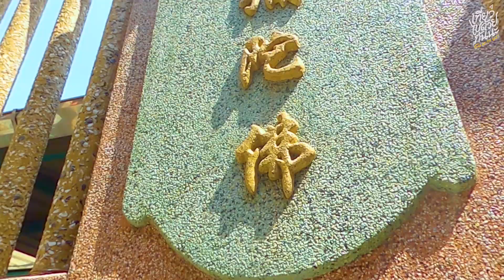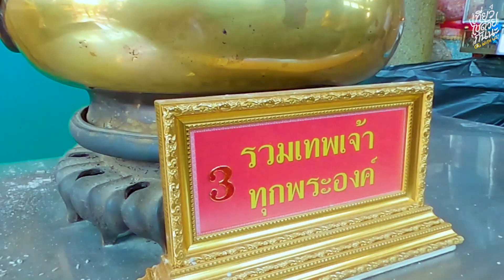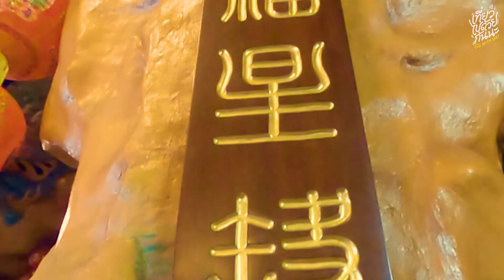แก้ชง เพิ่มเฮง รับตรุษจีนที่วัดทิพยวารีวิหาร | เที่ยวไปด้วยกันนะ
แก้ชง เพิ่มเฮง รับตรุษจีน ที่วัดทิพยวารีวิหาร
วันนี้พวกเราได้พาเพื่อนๆ มาแก้ชงในปีนี้ ซึ่งที่เลือกมาที่วัดทิพย์วารี
เพราะอยากจะบอกเพื่อนๆว่าที่นี่เป็นอีก หนึ่งที่ ที่สามารถมาขอพร แก้ชงได้ และที่สำคัญ คนไม่เยอะ ไม่แออัด เหมาะกับช่วงนี้เลยที่ต้อง Social Distancing นั่นเองงง
ซึ่งถ้าช่วงก่อนเทษกาลตรุษจีน ในหลายๆวัด หลายๆที่ คนจะไปขอพร แก้ชงกันเยอะมาก ซึ่งจริงๆพวกเราก็แอบไปวัดอื่นๆมาด้วย แต่ แต่ แต่ เราอยากจะมาบอกเพื่อนๆว่า มาขอพร แก้ชงที่นี่ก็ได้นะ เผื่อเป็นอีกหนึงตัวเลือกสำหรับคนที่ไม่ชอบสถานที่ที่คนพลุกพล่านด้วยน้าาา 🥰🥰
อ้อออ แล้ววิธีแก้ชงไม่ได้ยากด้วยนะ เป็นยังไงลองมาชมคลิปพวกเรากันดูนะ